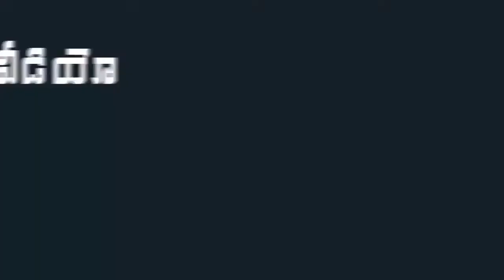Ram Pothineni Shows His Love Towards His Die Hard Fan | Mana Taralu